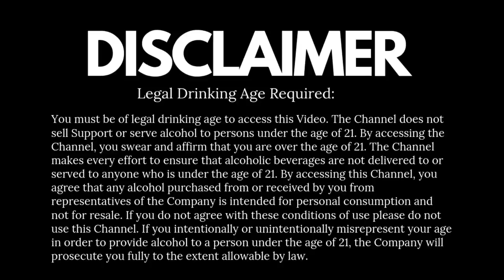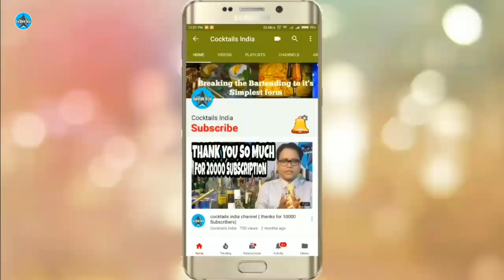Why Whisky always Served in Old Fashioned Glass? | Why Rock Glass for Whisky ? | Dada bartender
In this video, you can learn why OLD FASHIONED is the best whisky glass
Just go into the video and learn
Thanks & Cheers

Where to Purchase BLUE TEA

Where to Purchase Egyptian Hibiscus Tea

THIS VIDEO BEING SHOOT WITH CANON 700D CAMERA
LINK TO PURCHASE

THE MIKE I HAVE USED IN THIS VIDEO IS RODE VIDEOMICRO
LINK TO PURCHASE

you can get this kind of blur image if you use canon 50 mm lens

ˍˍˍˍˍˍˍˍˍˍˍˍˍˍˍˍˍˍˍˍˍˍˍˍˍˍˍˍˍˍˍˍˍˍˍˍˍˍˍˍˍˍˍˍˍˍˍˍˍˍˍˍˍˍˍˍˍˍˍˍˍˍˍˍˍˍˍˍˍˍˍˍˍˍˍˍˍˍˍˍˍˍˍˍˍˍˍˍˍˍˍˍˍ

• Category
o Howto& Style
• License
o Standard YouTube License